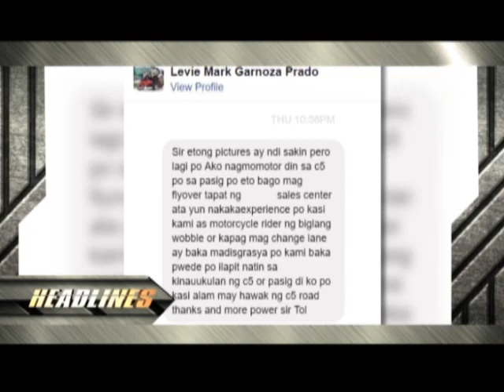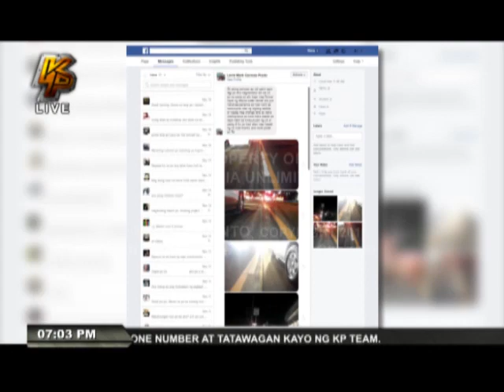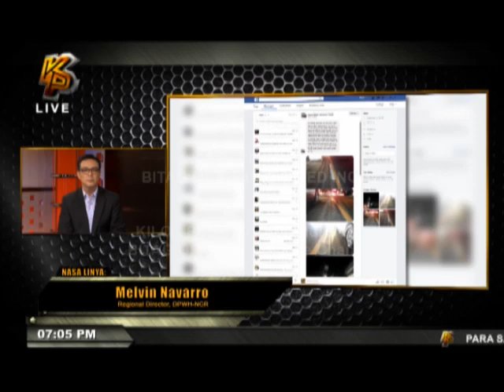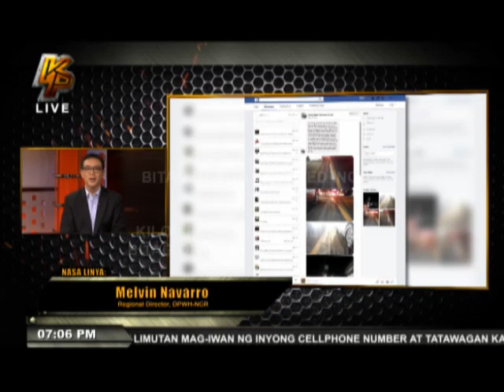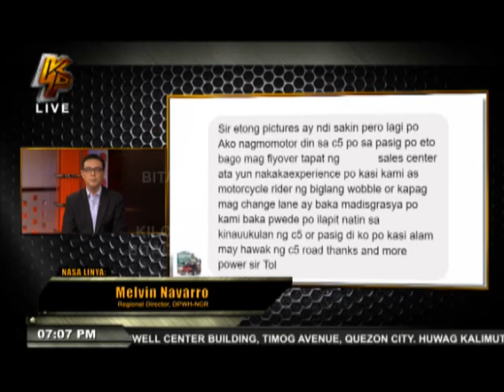Ben Tulfo, inantok! Interview-DPWH regional director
Our You Tube channel and its videos may contain scenes, language, and content that may not be appropriate for all audiences. These videos include surveillance footage, undercover pursuit of suspects, actual police and rescue operations and fearless confrontations.